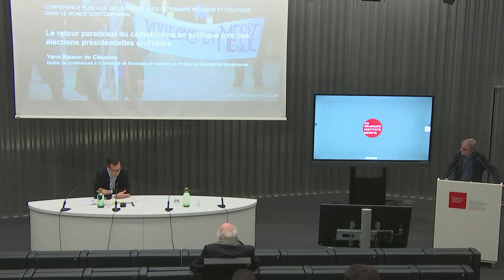Le retour paradoxal du catholicisme en politique lors des élections présidentielles en France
23 mars 2022 | Bien que le catholicisme français soit devenu minoritaire et que des crises à répétition fragilisent les autorités ecclésiales, il conserve un poids politique important et pèse sur la structuration des droites.  Depuis la fin des années 1990, en réaction à l'évolution des normes de la conjugalité et de la parentalité, les militants catholiques conservateurs ont développé de multiples tactiques afin de se construire une capacité d'influence qui puisse ralentir les effets de leur marginalisation sociale. Leur militance bénéficie d'une fenêtre d'opportunité depuis, qu'au sein des droites, la référence aux "racines chrétiennes" sert à affirmer l'identité nationale face à la menace que représenteraient les populations musulmanes.

Yann Raison du Cleuziou est maître de conférences à l'Université de Bordeaux et membre de l'Institut de Recherche Montesquieu. Ses recherches portent sur l'histoire et la sociologie politique du catholicisme français. Il a notamment publié : Une contre-révolution catholique. Aux origines de La Manif pour tous (Seuil, 2019) ; De la contemplation à la contestation. La politisation des dominicains de la Province de France (années 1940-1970) (Belin, 2016) et, avec N. de Brémond d'Ars, French Catholics and Their Church : Pluralism and Deregulation (CRVP, 2015).

La chaire Yves Oltramare Religion et politique dans le monde contemporain a pour mission d’apporter une contribution scientifique majeure à l’analyse de l’impact des rapports entre religion et politique sur l’évolution des sociétés et du système international.